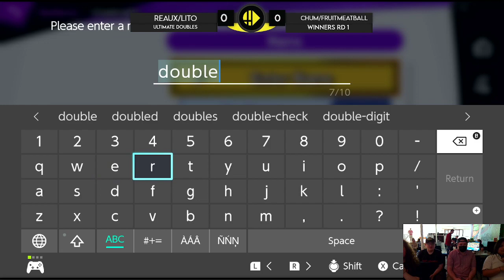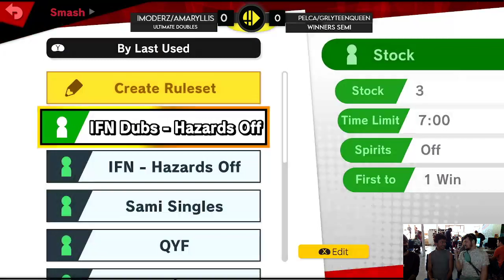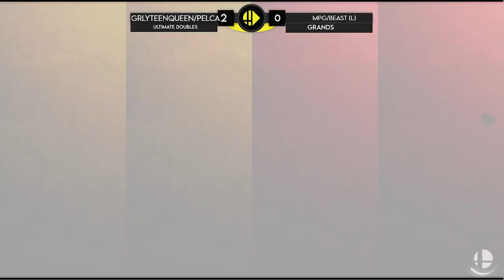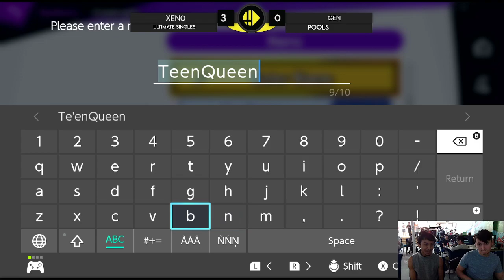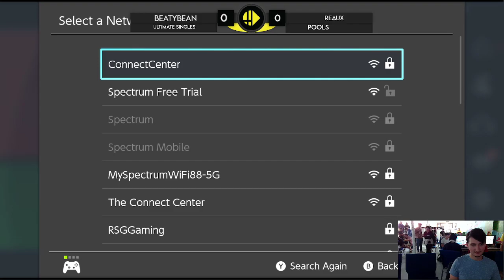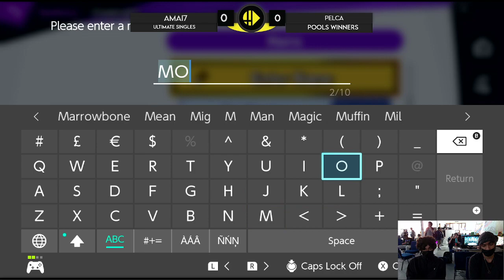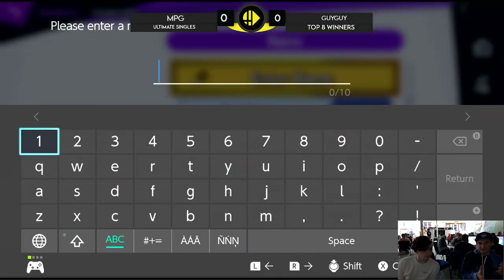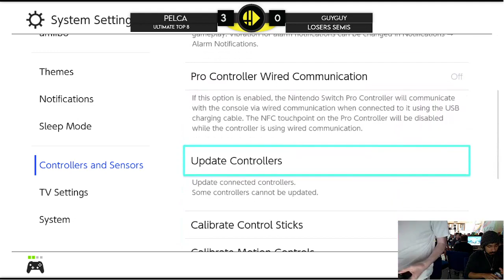Clip It 3 Stream 1 Archive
Ultimate Singles & Doubles at the regional tournament, Clip it III, hosted live at The Connect Center in Cohoes, NY hosted by Saint Rose Esports & Claim to Fame Entertainment!